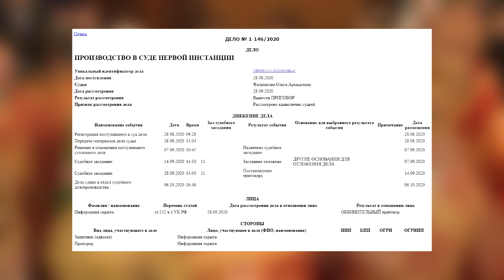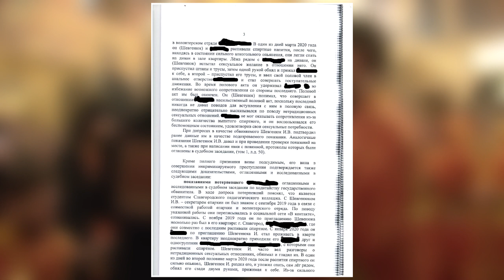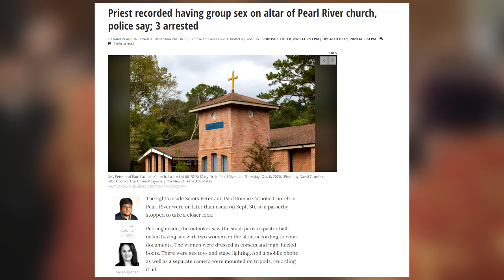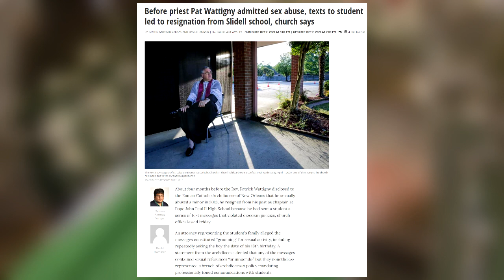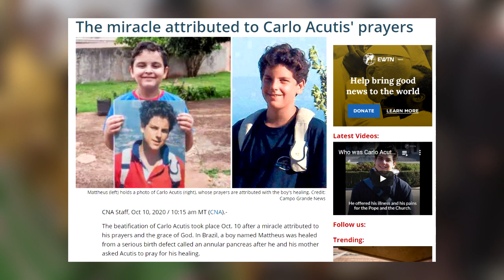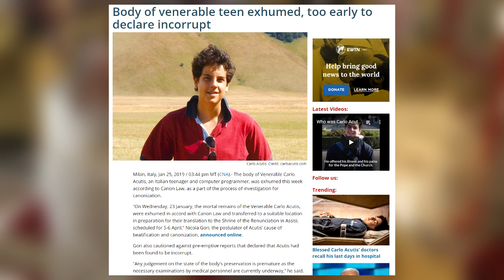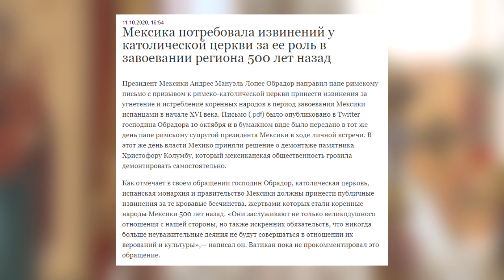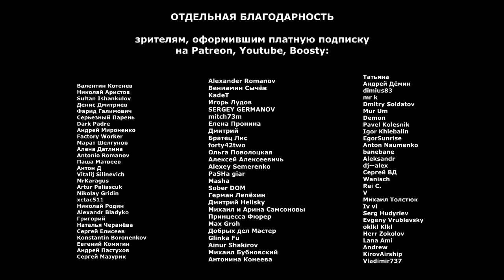Оскорбление бога и святой в кроссовках | Атеистический дайджест #277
Ватикан обзавелся новым святым и столкнулся со старыми проблемами. Иеродиакон РПЦ осужден на три с половиной года условно за изнасилование учащегося колледжа. Обо всем этом, а также о том, как служителю культа нанести богу личное оскорбление и не понести за это никакого наказания, - в двести семьдесят седьмом выпуске "Атеистического дайджеста".

0:00-02:52 - Похождения иеродиакона Иоанна Шевгенюка
02:53-07:09 - Алтарь любви и оскорбление бога
07:10-11:07 - Новый святой и старые проблемы Ватикана
11:08-12:02 - Дули нам всем!
12:03-14:13 - Вопиющий случай (рассказ)